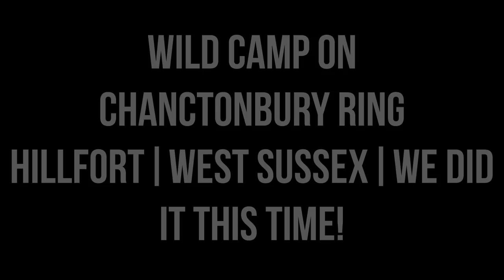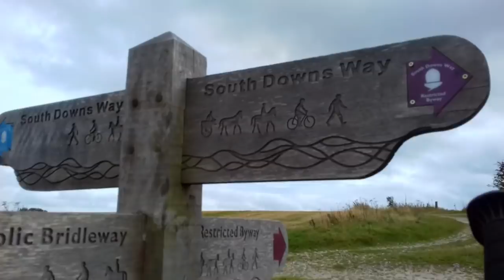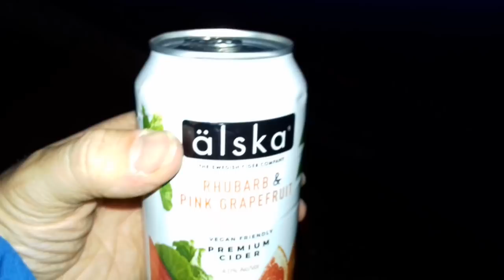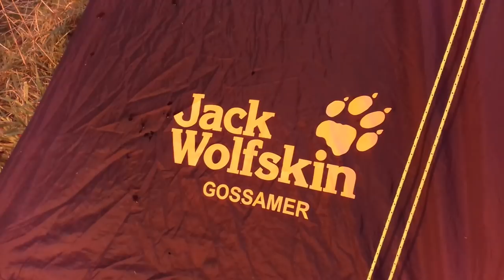WILD CAMP ON AN ANCIENT HILLFORT | EPIC SUNRISE | CHANCTONBURY RING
We finally did it! Myself and Candice returned to the ancient hillfort of Chanctonbury Ring for an epic wild camp on it's summit, in West Sussex. We were unsuccessful last time we came here due to bad weather and had to settle for camping in the woods just down hill from the fort. Not this time!

The weather was in our favour but we bought my two bombproof tents just in case. We caught an excellent sunset and an even better sunrise from the top and explored the entire hillfort and learnt all about it's varied history. Turned out that there were two other groups of people wild camping up there the same night as us! A brilliant and memorable wild camp!